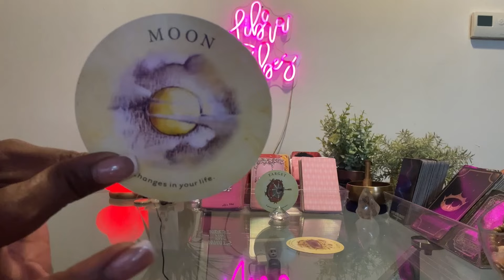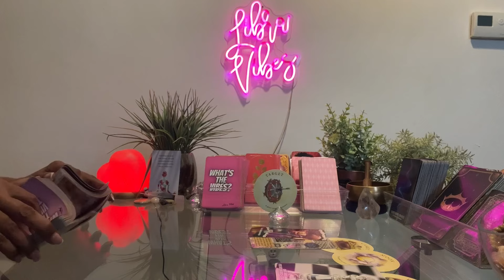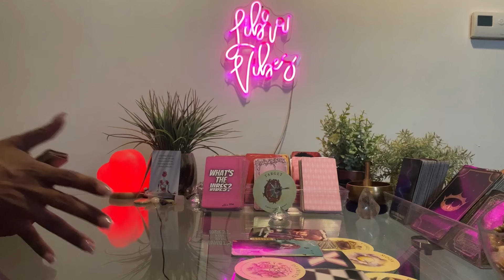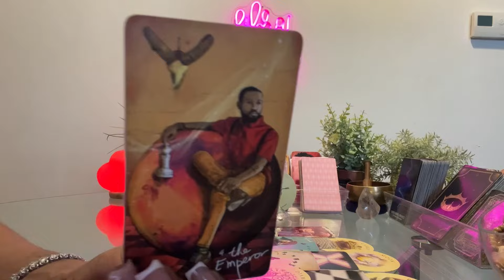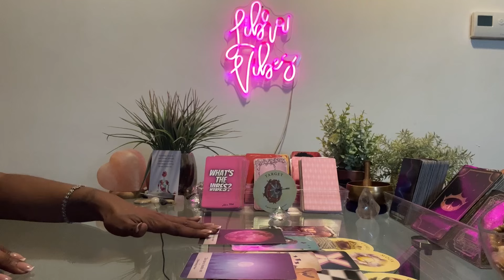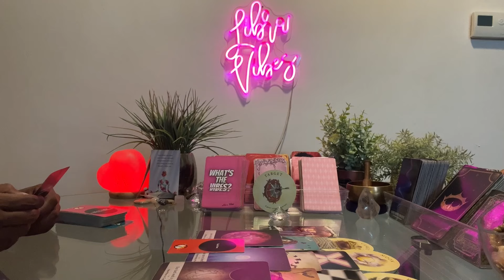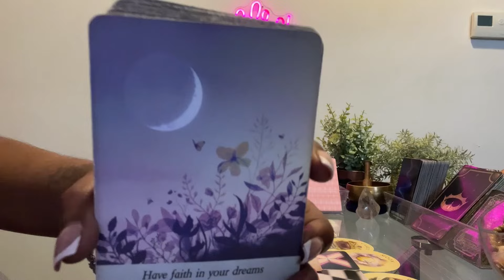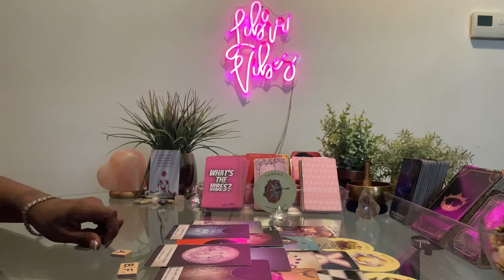Libra ♎️ The Week Ahead!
✨FOLLOW ME ✨
Rumble - ReallyLibraVibes

Libra tarot libra love  libra today 2024